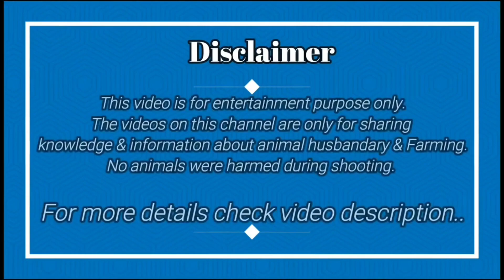Adant Palne Layak Maki Cheena and Nagfani Khassi Bakre